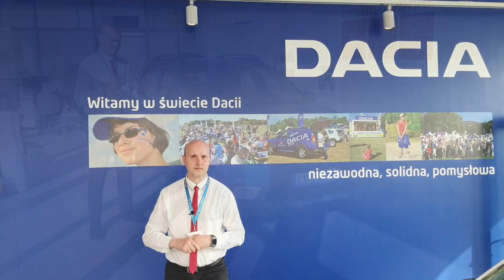Dacia Sandero Stepway. Prezentują Mariusz Rataj & Maciej Kukiełka.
Prezentacja Dacia Sandero Stepway
Mariusz Rataj - 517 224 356
Maciej Kukiełka - 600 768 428